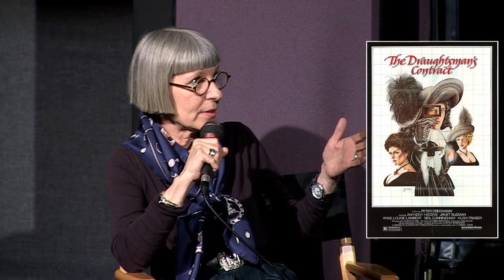Lois Burwell at VFS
Oscar winning Make-up Artist Lois Burwell visits the students at Vancouver Film School's Make-up Design for Film and Television program.